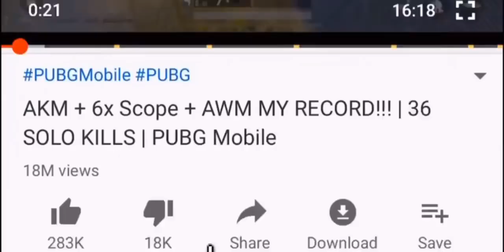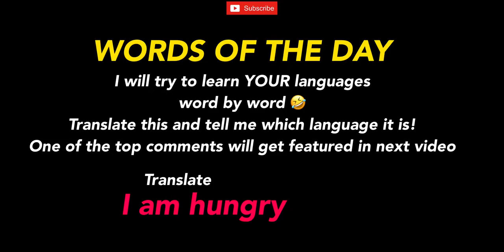200 BİN U.C SANDIK AÇILIMI PUBG MOBILE(m416 BUZ DİYARI)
sevoudan 200k lık sandık açılımı adam paya para saymış ve hakkını almış tebrıkler